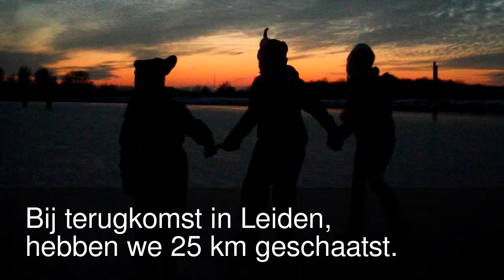Meren- en Molentocht Kagerplassen, 11 februari 2012, 25 km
Op zaterdag 11 februari in de namiddag schaatsen we met z'n vieren een toertocht (officieuze Meren- en Molentocht van 25 km) over de Kagerplassen tussen Leiden en Buitenkaag.

Bij de Zijlbrug in Leiden starten we en via de Boterhuismolen komen we bij 't Joppe. Dit meer is pas na de sneeuwval van vrijdag 3 februari dichtgevroren bij weinig wind en hier licht prachtig mooi zwart spiegelend ijs. Nog steeds is 't Joppe nog niet volledig dichtgevroren, waardoor hier veel watervogels een toevluchtsoord hebben.

Langs het Bos Huys te Warmond schaatsen we over de sloot verder tot aan de brug van Wasbeeklaan 21 t/m 23 om vervolgens weer terug te schaatsen naar 't Joppe.

Langs de Kaagsociëteit schaatsen we over het meer het Zweiland, via een route waar eerder een ijsbreker heeft gevaren, naar Buitenkaag. De zonsondergang hebben we in de rug. We zijn net op tijd voor de veerpont in Buitenkaag:)

Hierna volgt, in de avondschemering, de terugtocht naar de Zijlbrug in Leiden.